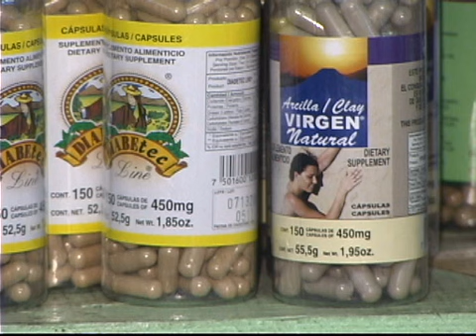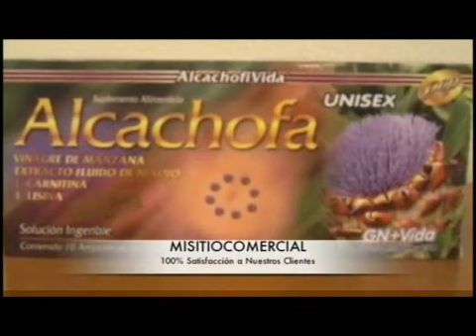Productos milagro son retirados del mercado